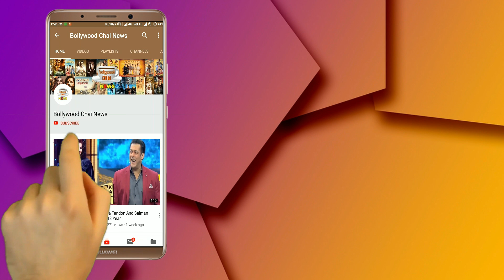Katrina Break-up With Ranbir :Mom Said Many Girls Go Through, You're Not Alone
Katrina Kaif Opened Up On Her Break-Up With Ranbir Kapoor | The Actress Is Currently Awaiting The Release Of Bharat Opposite Salman Khan | | Katrina Kaif On Break-up With Ranbir Kapoor | My Mom Said Many Girls Go Through This, You're Not Alone |